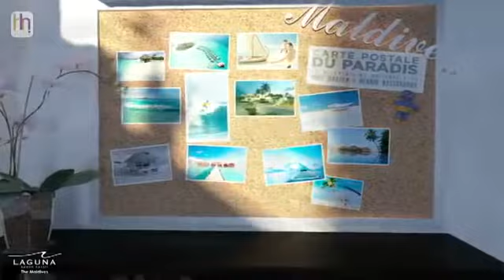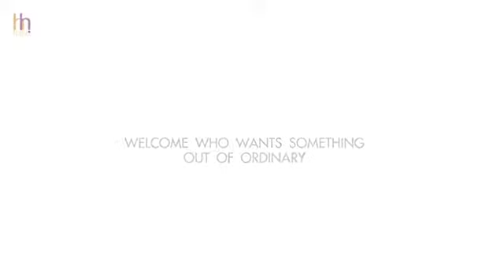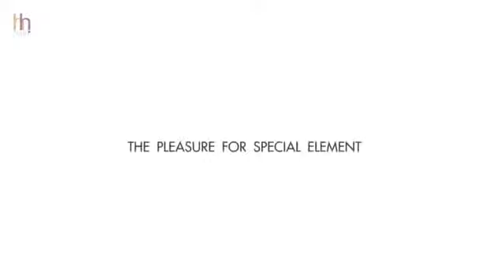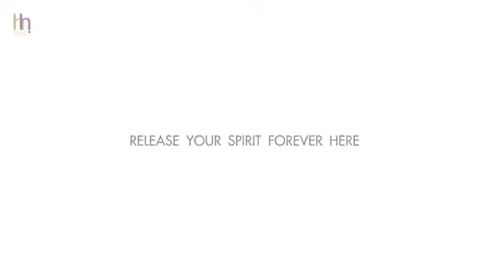The Maldives by Heights Holdings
© ALL RIGTHS RESERVED TO THE DEVELOPER

The Laguna Beach Resort brand goes from strength-to-strength with the release of Laguna Beach Resort 3 -- The Maldives, Jomtien`s grandest resort development to date. Pre-launch sales commence Friday 1st June 2012.

A seven-building resort development of over 25,000 sqm, The Maldives brings a new resort experience to Pattaya real estate on an unprecedented scale.

The resort features an enormous 15,000 sqm of recreational area with a 5,700 sqm Maldives-themed lagoon pool running through the entire development. This comprises 3 different pool areas, featuring numerous landscaped islands, boardwalks, Gazebo-relaxation areas and three white-sand beaches. Each building, comprising modular studio and 1 bedroom apartments, is set on the outside of the resort, allowing for distances of 120m between buildings. Interior units will feature stunning lagoon pool & tropical landscape views. Exterior apartments, starting from just 0.849m THB, overlook the verdant Jomtien parkland, also with Pattaya city & Jomtien bay views on higher floors.

Additional amenities include a child`s Go-Kart track, tree-houses and tree-top pavilions as well as a putting green all unprecedented features in Pattaya real estate, exclusive to the Laguna Beach Resort brand.

Shops, bars & a restaurant will be on offer in the in-house commercial area, with underground parking provided for residents convenience. Luxurious open-air lobby areas, multiple fully-equipped gymnasium suites, and a relaxing massage and spa service provide a uniquely welcoming experience at Laguna Beach Resort 3 -- The Maldives.

Laguna Beach Resort 3 - The Maldives: Key Facts
Situated on Thepprasit Soi 9, Jomtien, South Pattaya
Resort condominium of 7 buildings, each comprising 8 storeys
Just under 2 km from Pattaya city center
900m from Jomtien Beach
1,750 Apartments
Land size of 25,600 sqm
Over 15,000 sqm recreational area with lush landscaping and an abundance of leisure facilities
Enormous 5,700 sqm Maldives-themed lagoon Pool
Commercial areas with shops, bars & restaurants
Underground parking zone
In-house massage sala
Rooftop gymnasium & fitness facilites
Standard studio apartments of 23 & 27.5 sqm, 1 bedrooms from 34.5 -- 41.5 sqm
Pre-Launch promotion - all apartments come with complimentary furniture package
Completion scheduled June 2015
Prices start from 849,000 THB, furnished (Limited availability at this price)

All apartments in Buildings B & C of Laguna Beach Resort 3 - The Maldives are on sale as part of the June pre-launch sales promotion, with a 50,000 THB discount and complimentary furniture package with each apartment:

Studios
23 sqm City-side Studios (Type S3) from 899,000 THB Thai Company / 1,199,000 THB Foreign
27.5 sqm Premium Pool-side Studios (Type S4) from 1,399,000 THB Thai Company / 1,449,000 THB Foreign

1 Bedrooms
34.5 sqm City-side 1 Bedrooms (Type A3) from 1,499,000 THB Thai Company / 1,799,000 THB Foreign
60 sqm City-side corner 1 Bedrooms (Type E1) from 2,699,000 THB Thai Company / 3,299,000 THB Foreign
68 sqm City-side corner 1 Bedrooms (Type E4) from 2,999,000 THB Thai Company / 3,599,000 THB Foreign
41.5 sqm Premium Pool-side 1 Bedrooms (Type A4) from 2,199,000 THB Thai company or Foreign
52 sqm Premium Pool-side corner 1 Bedrooms (Type E5) from 2,799,000 THB Thai company / 2,899,000 THB Foreign
57 sqm Premium Pool-side corner 1 Bedrooms (Type E3) from 2,999,000 THB Thai company or Foreign

Laguna Beach Resort 3 - The Maldives: Payment Terms
20,000 THB Reservation Deposit
20 % On Contract (Minus reservation deposit already paid)
8 Quarterly payments of 8% per quarter (64%)
16% on Key (June 2015)
Sinking fund: 500 THB / Sqm
Maintenance fee: 35 THB / Sqm